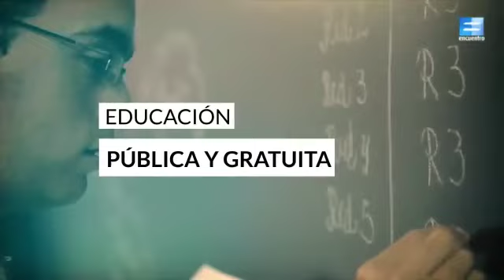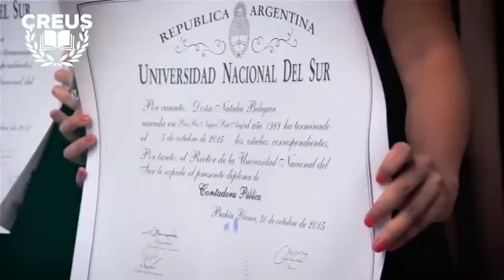CREUS CORONEL SUAREZ